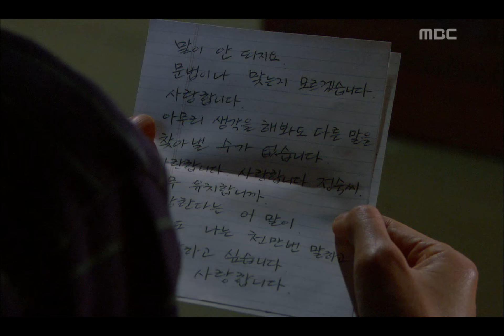Flames of Desire, 35회, EP35, #05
Flames of Desire(욕망의 불꽃), 35회, EP35, 2011/02/05, MBC TV, Republic of Korea

송진호 만나려 뉴욕 간 영민